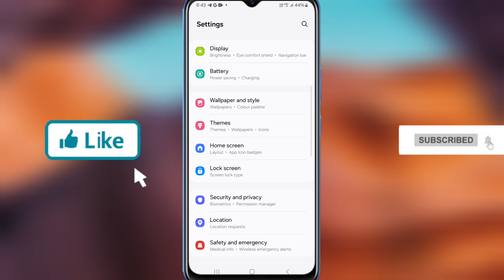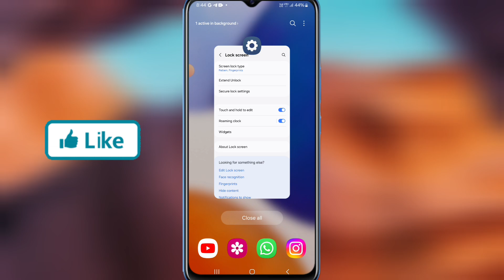samsung galaxy a06 me fingerprint lock kaise lagaye | how to set fingerprint lock samsung galaxy a06